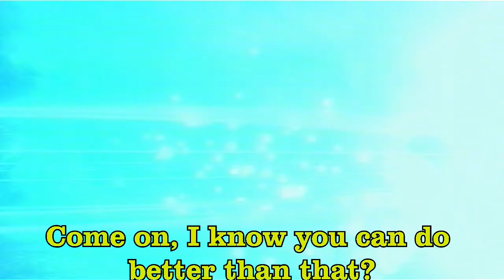Dragon Ball Intertwined Fates: Shiniji and Takuto Vs Havoc Full Fight Old Idea Part 4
Hey guys here is the full fight between Shiniji and Takuto Vs Havoc. Also I am aware thta the text goes a little fast and I will fix that when I get to this point in the fanfic.

P.S. : This is a fight in the making so it's just a preview of what's to come.

Game Used: Dragon Ball Z Ultimate Tenkaichi

Drowning Pool-Mute

Nathan Johnson-Gogeta Theme from Fusion Reborn